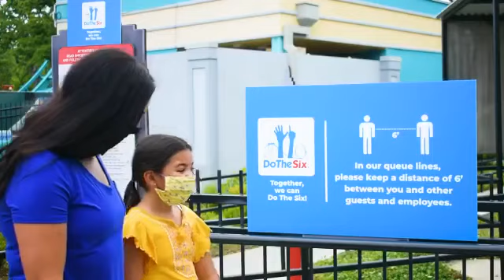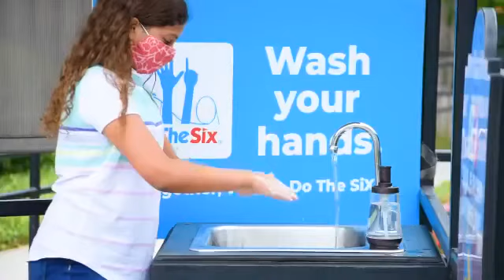Six Flags Outstanding Safety Measures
Six Flags response to what’s going on and the impressive safety & cleanliness measures they have ready to go!